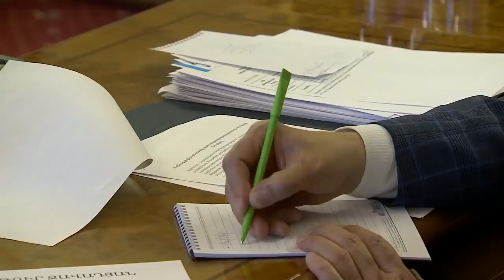Ֆիզիկական անձանց հայտարարագրում․ Փաշինյանը մանրամասնում է